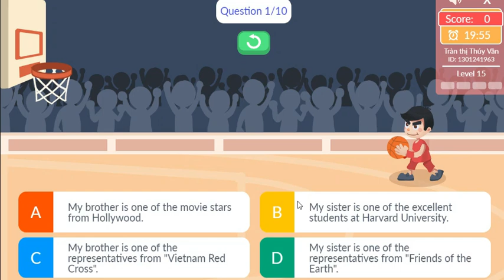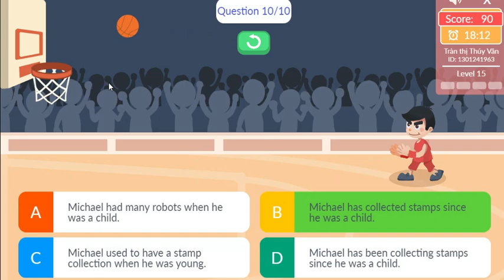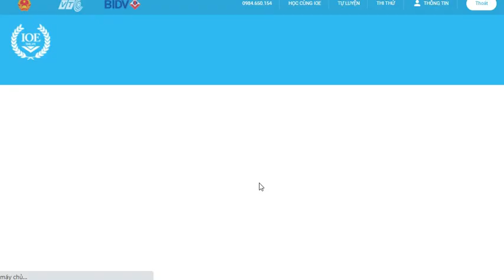IOE 8 - Round 15